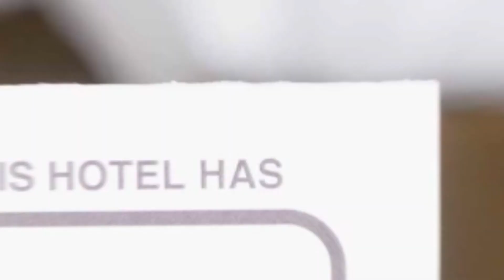Hotel Amphitryon hotel review | Hotels in Bucharest | Romanian Hotels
Hotel Amphitryon hotel video review. Hotels in Bucharest, european 3 stars hotels.